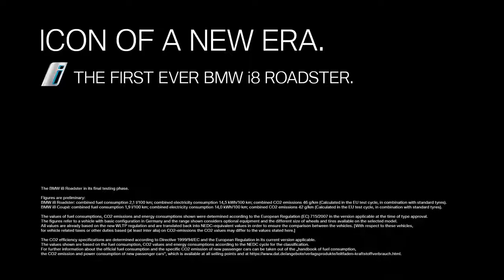NEW 2019 BMW i8 Roadster - Trailer